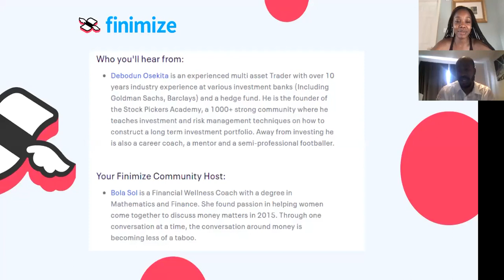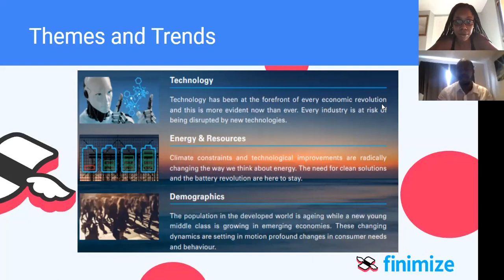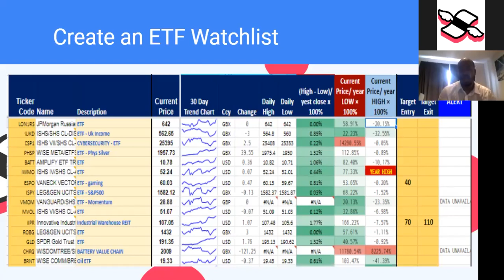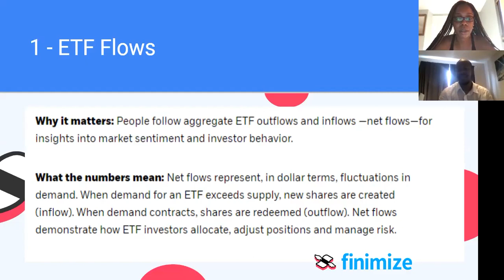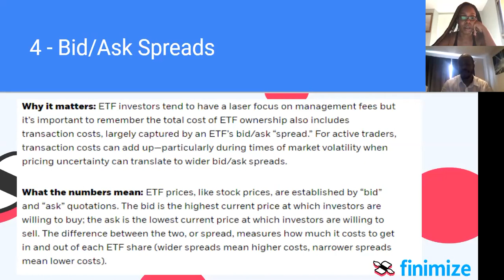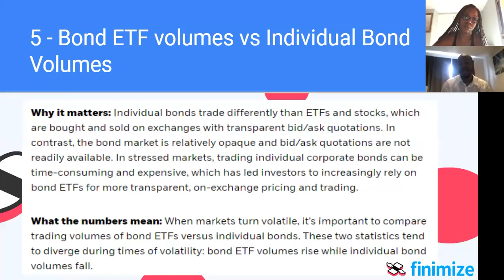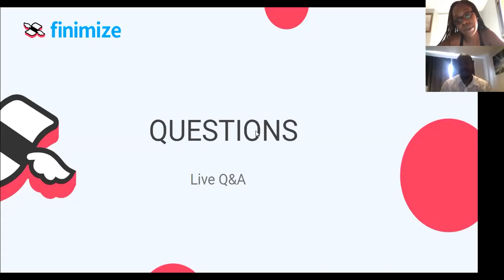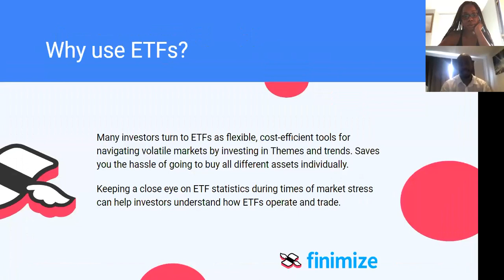Finimize x Stockpickers - The Power of ETFs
This event aims to teach the basics of identifying and using Exchange Traded Funds as a way to invest in themes for those with a low to medium risk profile.

Topics we'll cover:
The Evolution of the ETFs Market
What is an ETF and how to create a watchlist
Portfolio Construction and Investing Strategies
Current ETF Providers and Platforms

Who you'll hear from:
Debodun Osekita is an experienced multi asset Trader with over 10 years industry experience at various investment banks (Including Goldman Sachs, Barclays) and a hedge fund. He is the founder of the Stock Pickers Academy, a 1000+ strong community where he teaches investment and risk management techniques on how to construct a long term investment portfolio. Away from investing he is also a career coach, a mentor and a semi-professional footballer.

Finimize Community Host:
Bola Sol is a Financial Wellness Coach with a degree in Mathematics and Finance. She found passion in helping women come together to discuss money matters in 2015. Through one conversation at a time, the conversation around money is becoming less of a taboo.